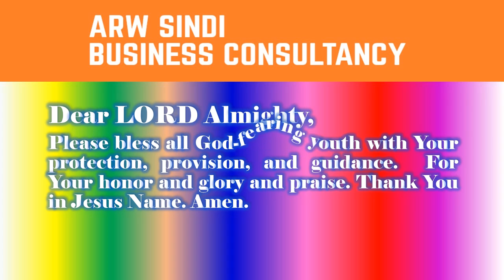YOUTH 23JUL2020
Prayer for the youth.